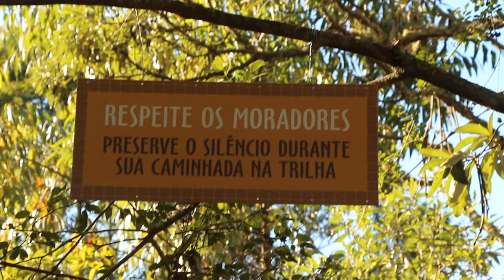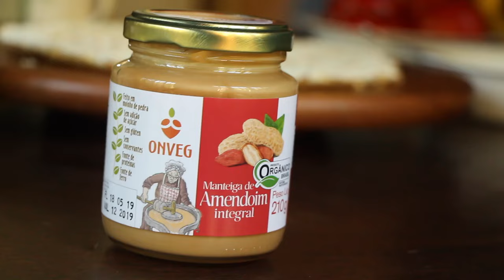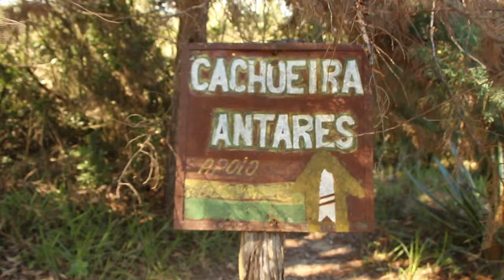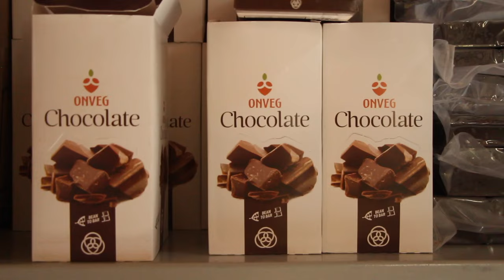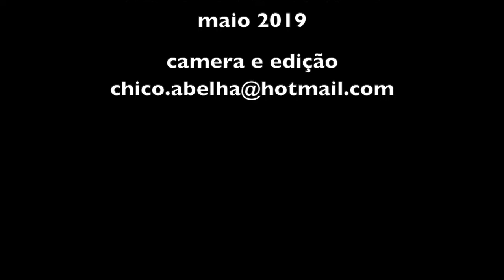ASSIM SERÁ A ROÇA NO FUTURO - SÃO TOMÉ DAS LETRAS MG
Minhas viagens tem me colocado diante de pessoas surpreendentes. Seja no sentido amoroso e corajoso como abraçam a vida, seja pela capacidade de empreender e tirar seu sustento fazendo aquilo que amam junto à natureza.
Este grupo de pessoas no sul de Minas Gerais está realizando um trabalho de tal beleza que só posso compreender pelo coração. A mente, no caso, só serve para juntar as palavras e compor um texto como este.
Quando estive com eles, bebi da energia do ambiente e ela me nutriu.
A cachoeira, os espaços externos e internos, o respeito à terra, a alegria de nos receber, isso tudo não tem preço.
Esses meninos estão vivendo o futuro.
Sintam, degustem o vídeo.
Ele é um pequeno manual para os querem fazer a transição para uma vida sustentável.
Grato Rodrigo que teve a sensibilidade de me levar até o Instituto Origem para conhecer essa turma.
Grato a todos que fazem parte deste projeto.
Em tempo, tudo o que eu comi lá e levei para casa é da melhor qualidade, muito superior aos similares que conheço.
Recomendo.

Quem quiser conhecer mais e ou comprar os produtos, aqui o link do site